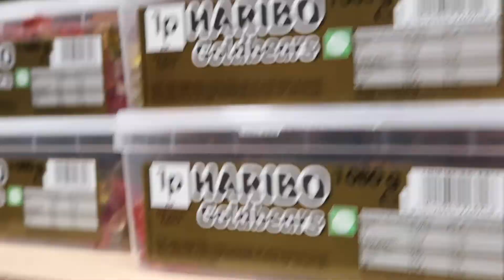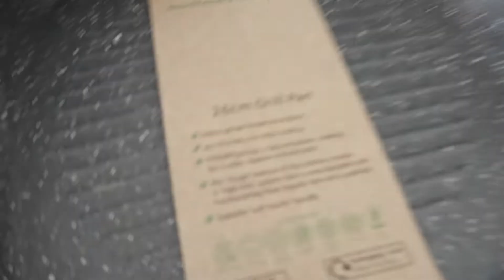GIN TASTE TESTS, COME SHOP WITH US +ANOTHER DISNEY TRIP? | HARE LIFE WEEKLY VLOG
This week we got some new Gin's and drank them-alot- but always responsibly! We also picked some new pans, went shopping, had lots of fun with all the dogs and as always-lots of car chats!